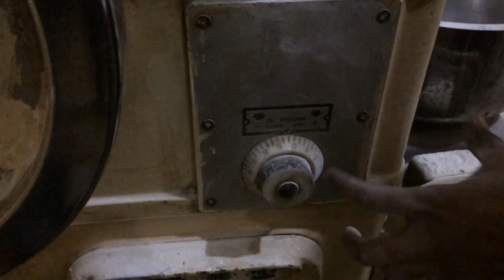Tablet Compression or 19 Tablets Machine @mryaqvlogs